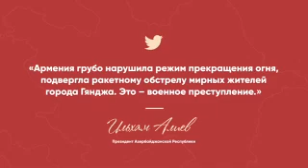Armenia attacked GANJA the second biggest city of Azerbaijan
17 October, 2020,  nearly at 0:55 am .
Armenia attacked GANJA the second biggest city of Azerbaijan .The rockets hit a residential building. Many civils( including children) were left under the ruins.

Gandja is the second largest city in Azerbaijan with a half a million population and it is at least 100 km away from war zone.
Don’t be silent the terror deeds of Armenia.Little children are killed by Armenian!